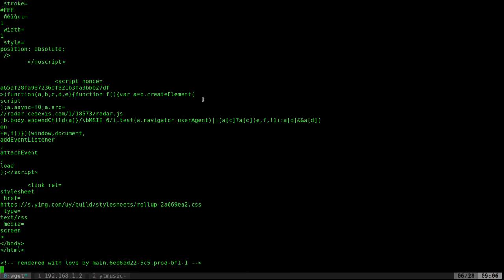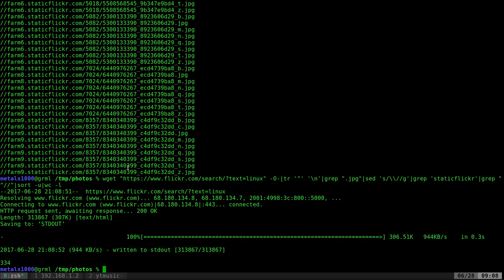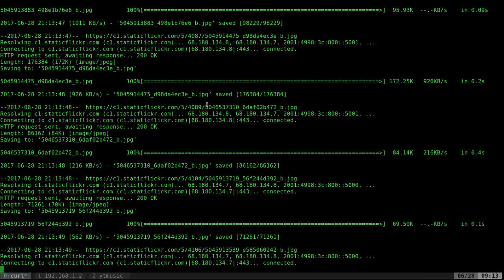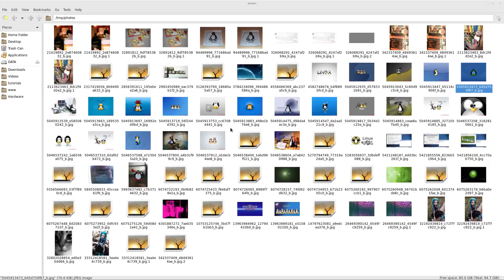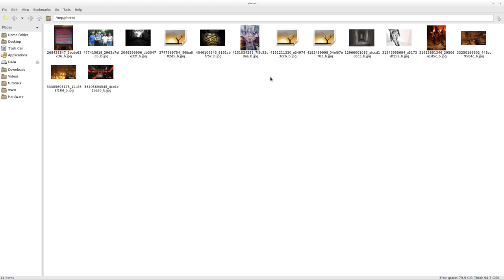Scraping Flickr with Wget Just For Fun